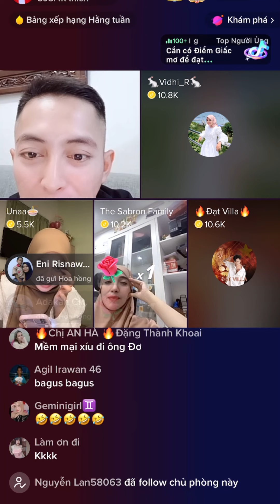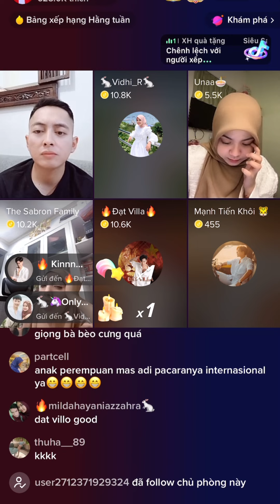Cái room bất ổn phần 2